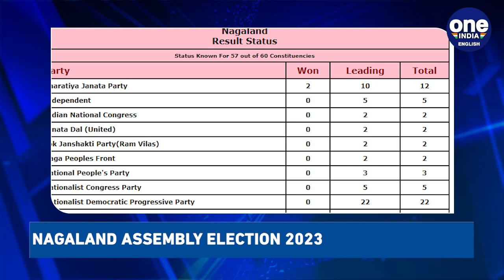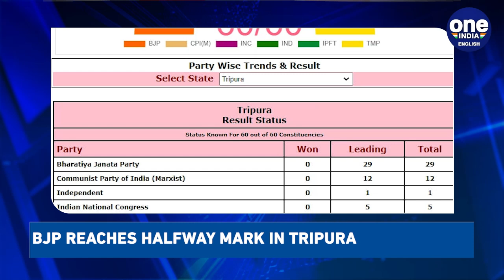First session of G20 Foreign Ministers' Meet in India commences | Oneindia News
First session of G20 Foreign Ministers' Meet in India commences; Adani Group welcomes Supreme Court’s order; Nagaland Assembly results:BJP state chief Temjen Imna Along leading; Tripura Assembly results: BJP reaches halfway mark in latest trends